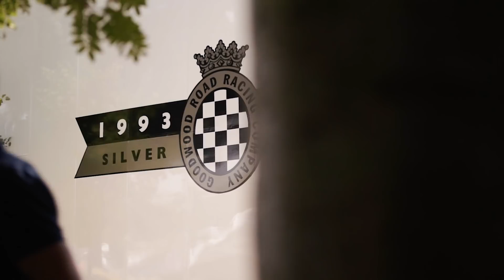Goodwood Festival of Speed 2018 Highlights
What a weekend! Goodwood Festival of Speed delivered big time in 2018!

Check out the best bits from an epic couple of days, including Valtteri Bottas and George Russell tackling the hill in some classic Mercedes-Benz Formula One beasts!